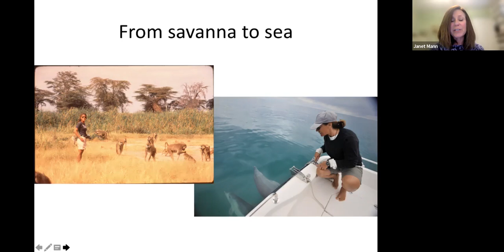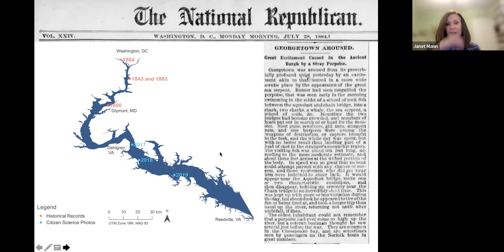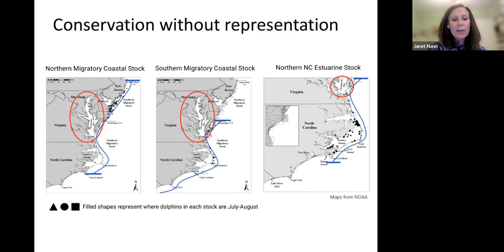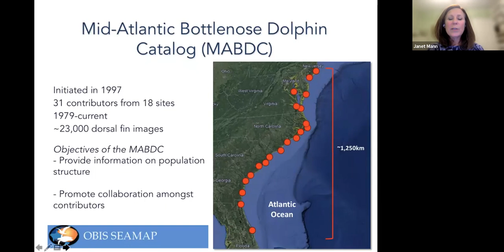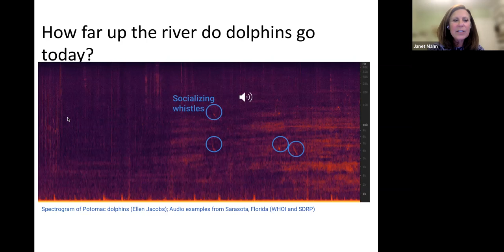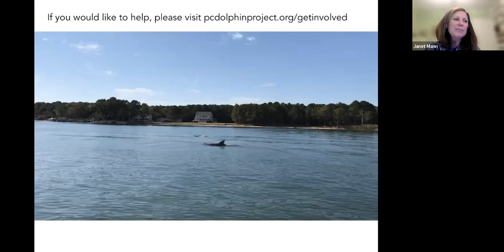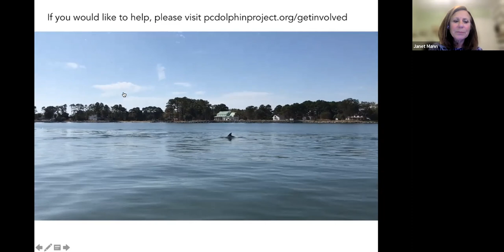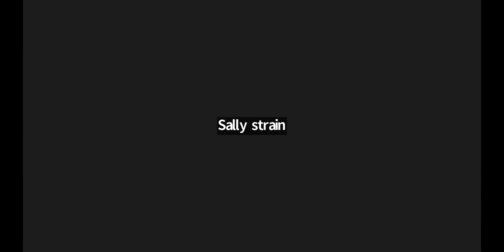Potomac River Dolphins: Fact or Fiction?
Palisades resident Professor Mann has been studying wild dolphins for 34 years in Australia, but it wasn't until recently that she realized they are literally in our backyard. Since 2015, Dr. Janet Mann and others have been studying wild bottlenose dolphins in the lower Potomac River and Chesapeake Bay.  The research team, based at Georgetown University, identifies and tracks individuals from year to year. Dr. Mann will update us on her research since she first presented this fascinating topic to an enthusiastic Palisades Village group several years ago soon after her Potomac River discovery.